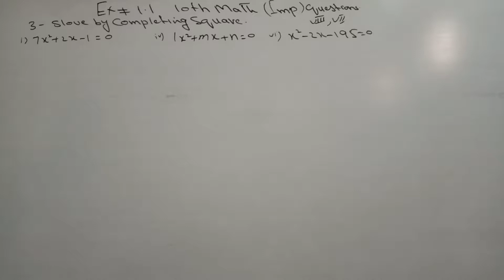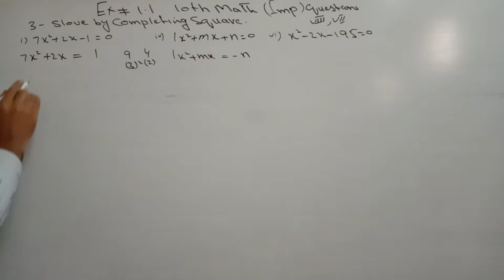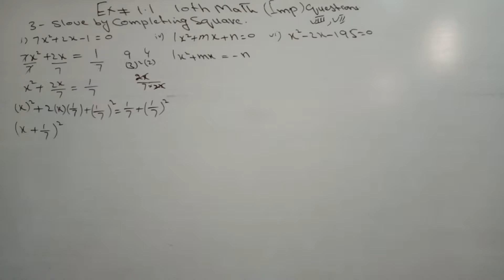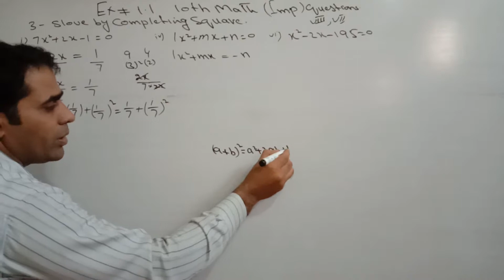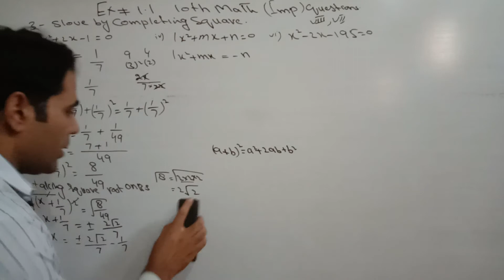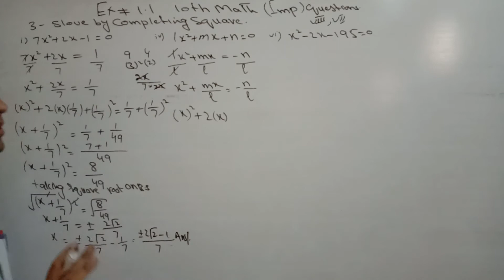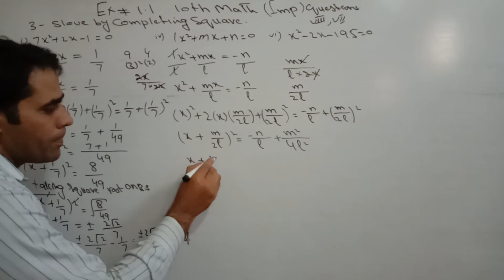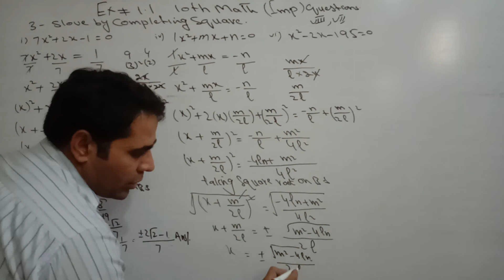10th Math Chapter,1 Exercise 1.1| competing Square question.3 (IMP)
only important questions are solved in this lecture. Abbas RAZA Foundation